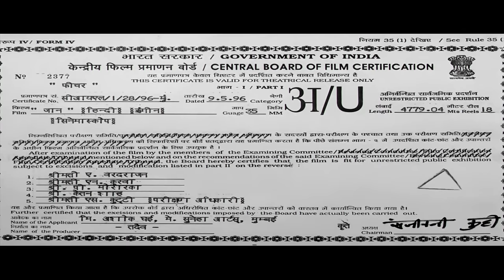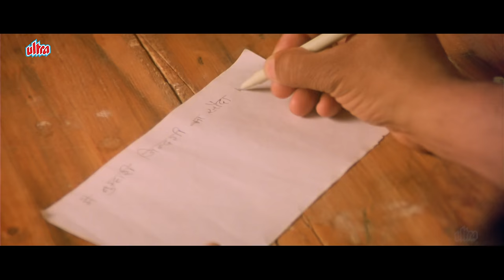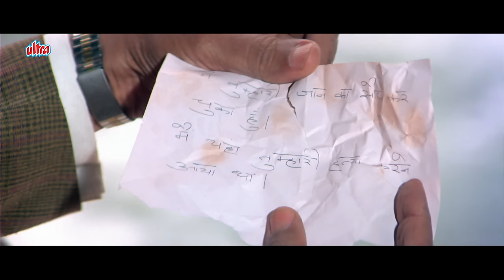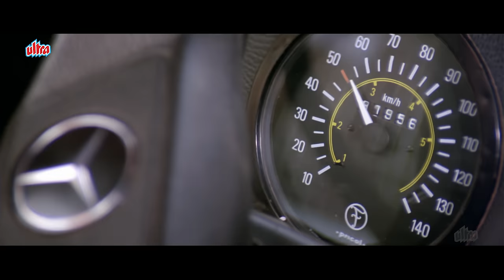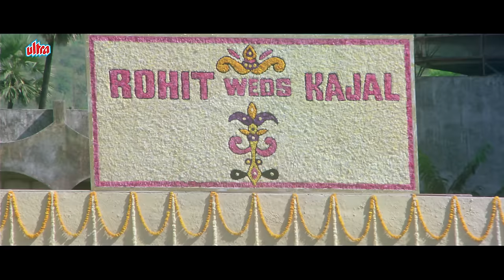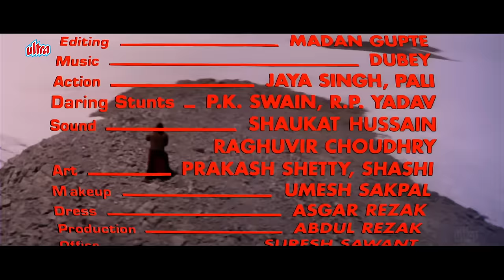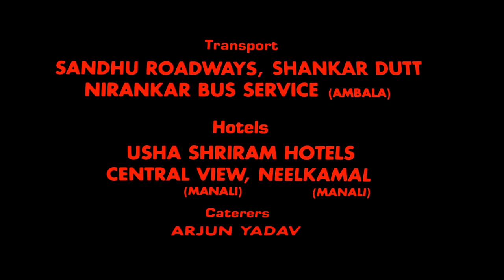Jaan Full Movie 4K - जान (1996) - Ajay Devgan - Twinkle Khanna | 90s Hindi Movie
Film: Jaan

00:00 Start
0:14:49 Aai Bo Who Kaata
0:53:44 Beimaan Piya
1:08:17 Kunwara Nahi Marna
1:20:35 Jaan O Meri Jaan
1:29:28 Rab Se Sajan Se
1:54:21 Hum Aise Karenge Pyar
2:08:13 Jaan Gaye Dil Aaya
2:22:27 Climax